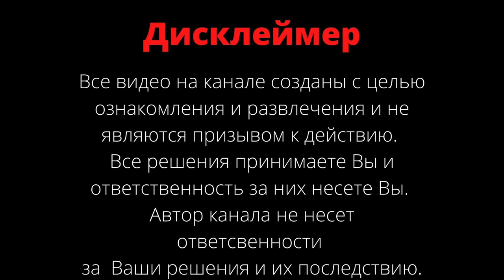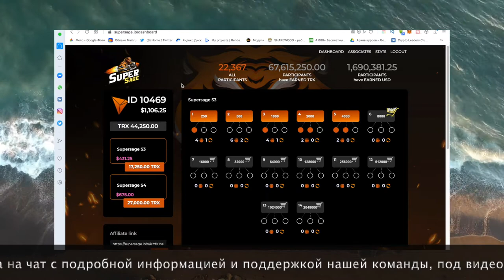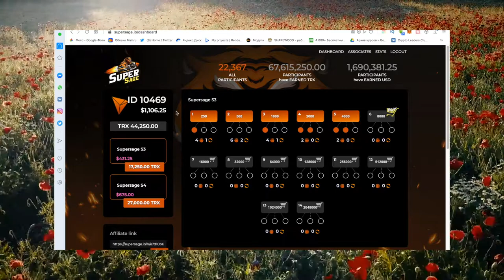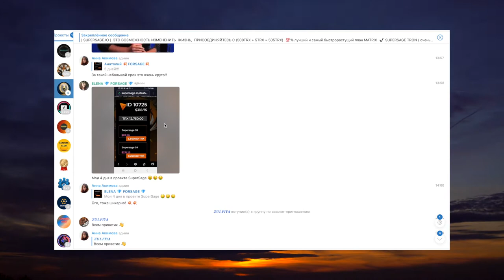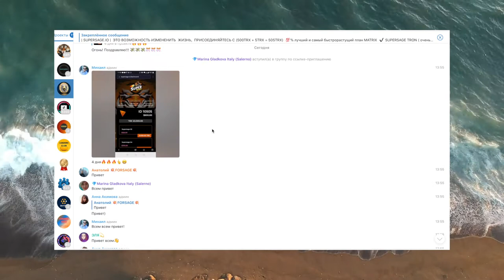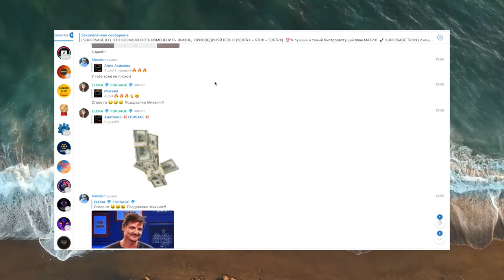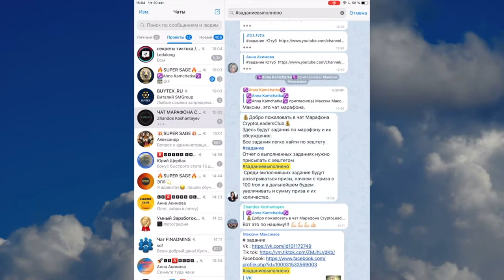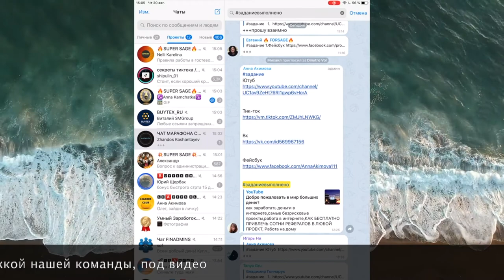1106 $ за 4 дня - ЗАРАБОТОК БЕЗ ПРИГЛАШЕНИЙ СИДЯ ДОМА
Если ты ищешь в интернете заработок без приглашений сидя дома, без необходимости каждое утро вставать пораньше и ехать на опостылевшую работу, посмотри данное видео и прими решение, подходит тебе данный способ заработка или нет. Хватит думать о том как заработать в интернете на телефоне сидя дома, вливайся в нашу команду и начни зарабатывать достойные тебя суммы денег.